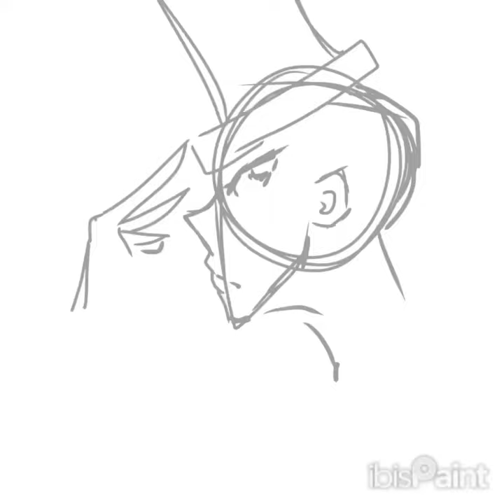Lacy [oc] [easy to love- maxine sullivan]